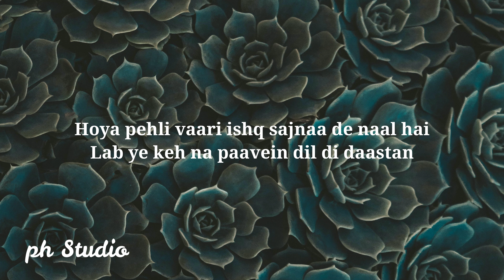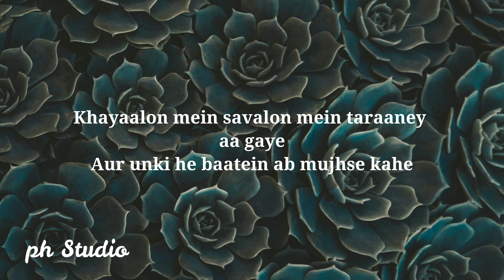Zehen-Mitraz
lyrical video of Zehen-Mitraz

🎤 Lyrics: Zehen-Mitraz

Zehen  Lyrics:

Zehen mein hamare jabse vo aa base
Sambhala iss dil ko zamane ki sahe
Khayaalon mein savalon mein taraaney aa gaye
Aur unki he baatein ab mujhse kahe

Ke hoya pehli vari ishq sajna de naal hai
Rang ye gulaabi ambaraa se gira hai
Hoya pehli vaari ishq sajnaa de naal hai
Lab ye keh na paavein dil di daastan

Kyu unki hi raah dekhe man baavla
Ye lamhe bhi dheere dheere beetein saajna
Sambhalein na sambhalti ye kaisi hain paheliyaan

Zehen mein hamare jabse wo aa base

Lab ye keh na paavein dil di daastan hai

Credit : Zehen-Mitraz